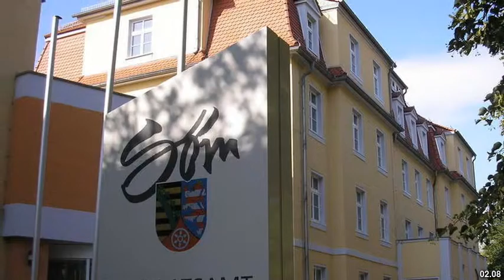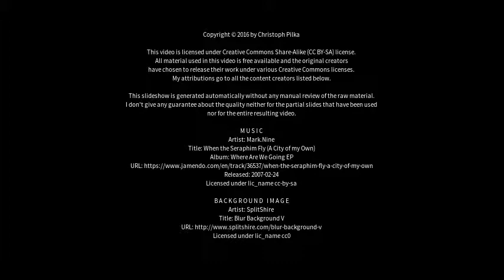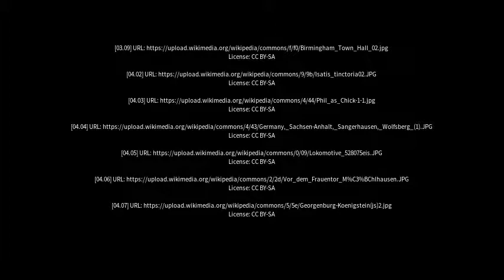Best places to visit